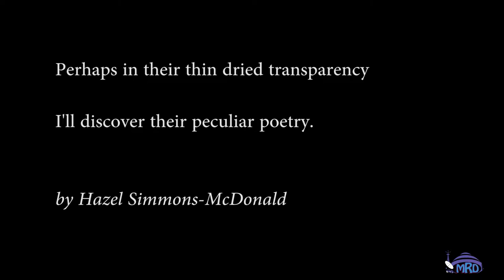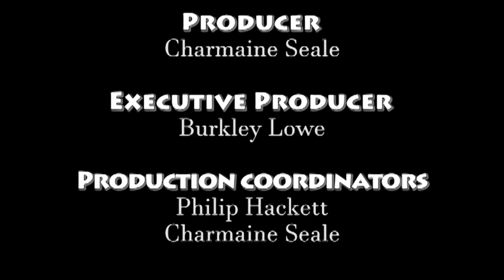CSEC Circle: Orchids by Hazel Simmons-McDonald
An analysis of the poem Orchids by Hazel Simmons-McDonald